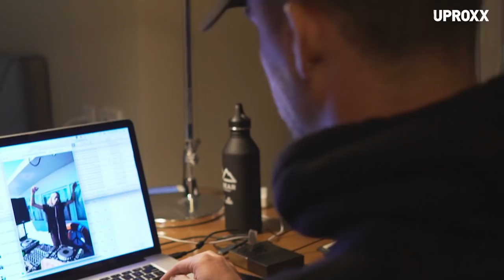How Photographer Peter Donaghy Went From Busing Tables To Snapping Shots of NGHTMRE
Photographer Peter Donaghy worked his way up from searching for photographing High School Football Games to photographing Alison Wonderland, Porter Robinson, Slander, Halsey, NGHTMRE and more. In this segment of For The Restless, we are able to experience the unyielding work ethic and patience that led Peter to cultivating his own style.